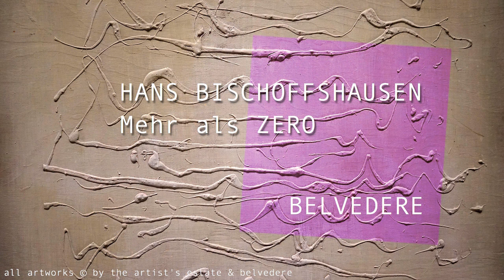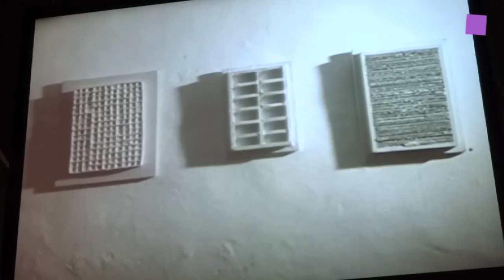theartVIEw- HANS BISCHOFFSHAUSEN at BELVEDERE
The BELVEDERE shows "More than ZERO - Hans BISCOFFSHAUSEN" at the Orangerie from Oct 8th, 2015 to Feb 14th, 2016. The Carinthian painter Hans Bischoffshausen, born in Feld am See in 1927, was one of the leading representatives of the Austrian post-war avant-garde of the 1950s and 1960s. Bischoffshausen’s monochrome structural reliefs of the 1960s are an expression of his intensive preoccupation with the subject of script, language, and silence, by way of which he sought to grasp the world. His friendship with Herman de Vries and Heinz Mack will also be addressed in the Belvedere’s exhibition.

Im Unteren Belvedere in der Orangerie ist "Mehr als ZERO - Hans BISCHOFFSHAUSEN" zu sehen . Der 1927 in Feld am See geborene Kärntner Maler Hans Bischoffshausen zählt zu den wesentlichen Vertretern der österreichischen Nachkriegsavantgarde der 1950er- und 1960er-Jahre. Bischoffshausens monochrome Strukturbilder der 1960er-Jahre sind Ausdruck seiner intensiven Auseinandersetzung mit den Themen Schrift, Sprache und Stille, über die er die Welt zu begreifen versuchte. Aufgezeigt werden auch die künstlerischen Wechselbeziehungen zu Malerkollegen der Nachkriegsavantgarde aus Frankreich, Deutschland, Italien und Holland, etwa Bernard Aubertin, Lucio Fontana oder Herman de Vries. 8. Oktober 2015 bis 14. Februar 2016.